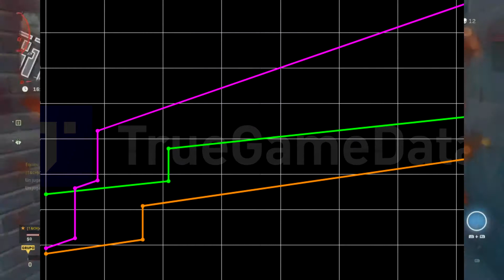LA MEJOR CLASE DE LA CR56 AMAX (GALIL) EN WARZONE